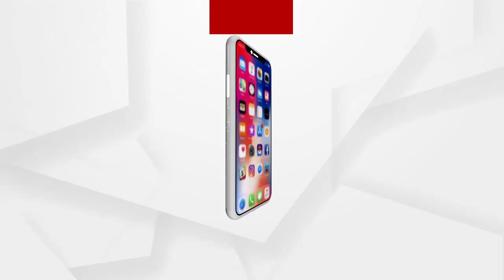Supreme Court hearing on Delhi violence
ଦିଲ୍ଲୀ ହିଂସାକୁ ନେଇ ସୁପ୍ରିମକୋର୍ଟ କରିବେ ଶୁଣାଣି
ହିଂସାକୁ ନେଇ ଯେଉଁମାନଙ୍କ ଉପରେ ମାମଲା ରୁଜୁ ହୋଇଛି ସେମାନଙ୍କ ପାଇଁ ସ୍ବତନ୍ତ୍ର 70ଜଣିଆ ଓକିଲ ଟିମ୍ କରିଛି କଂଗ୍ରେସ.
ଅଧିକ ଖବର ପାଇଁ ଡ଼ାଉନଲୋଡ କରନ୍ତୁ “Argus News” ଆପ୍